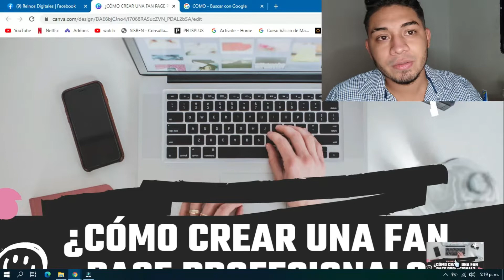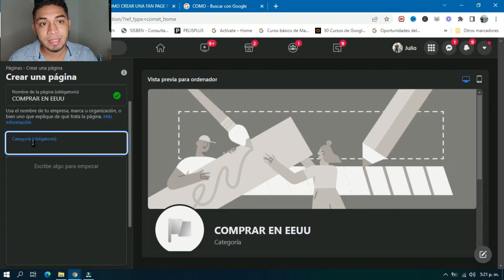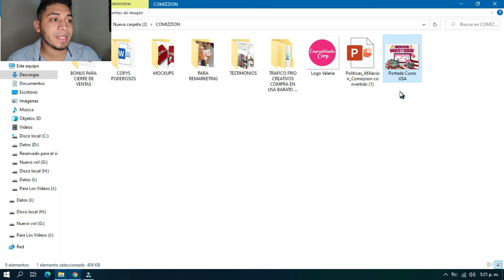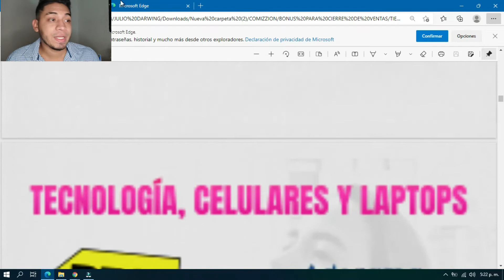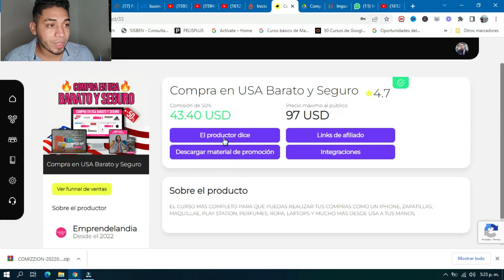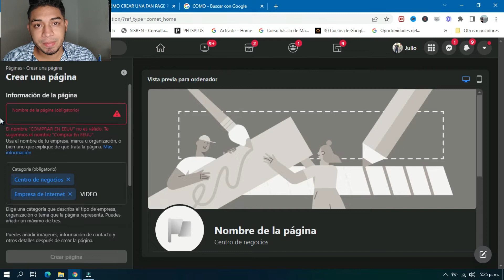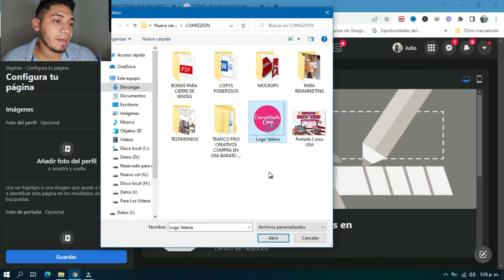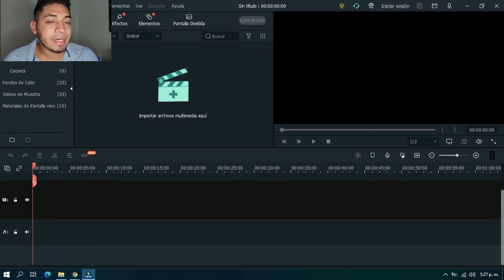Cómo crear una cuenta de FACEBOOK PARA NEGOCIOS (TUTORIAL )⏱ en10 MINUTOS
¿Sigues vendiendo desde tu cuenta de Facebook personal ?

En este vídeo aprenderás a crear una página de Facebook para tu negocio en 10 minutos. Establecemos  estos pasos fáciles y rápidos que te ayudarán a comprender cómo usar esta red social para promover tu empresa y las ventajas que tiene usando Facebook por sobre otras redes sociales.

✅ ✅Súper Curso Gratis De Marketing Digital: 💯✅ ¡ACCEDE YA! ESTA DISPONIBLE POR TIEMPO LIMITADO